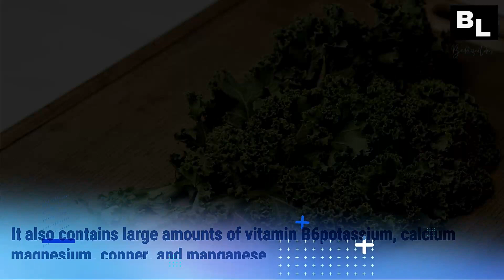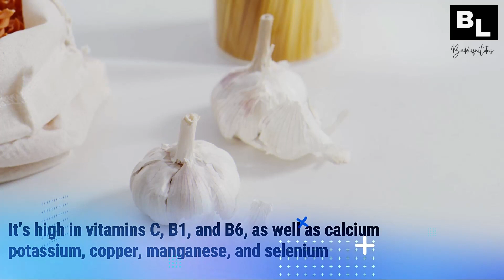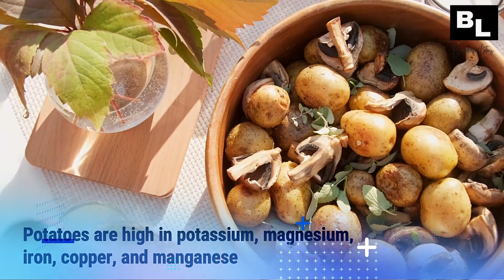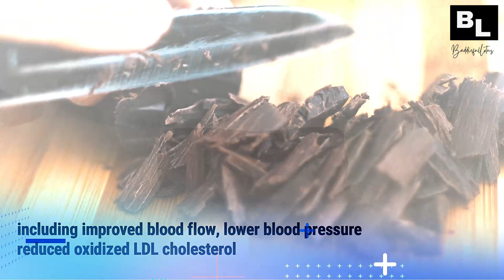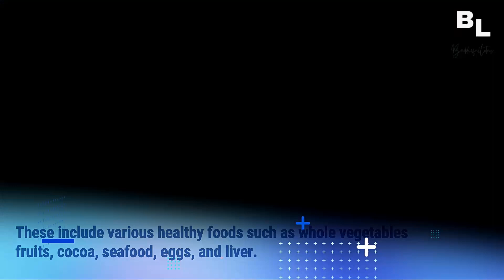1O Nutritious Foods to Incorporate into Your Diet!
This video provides a list of 10 nutrient-dense foods that are beneficial for overall health and wellness, along with tips on how to incorporate them into your daily diet.

Egg yolks
Dark chocolate